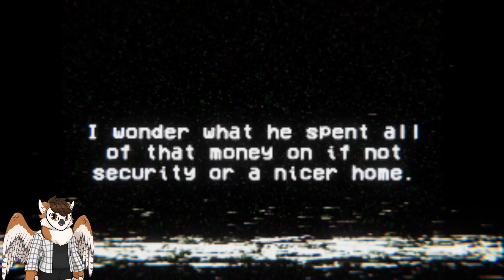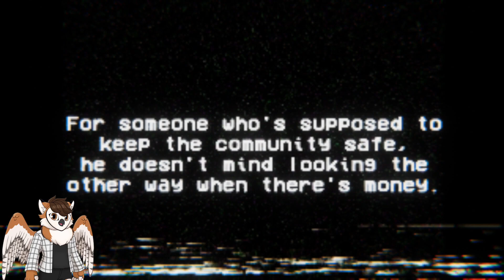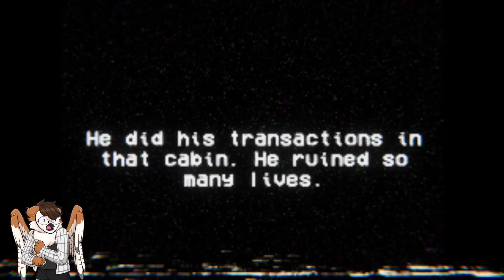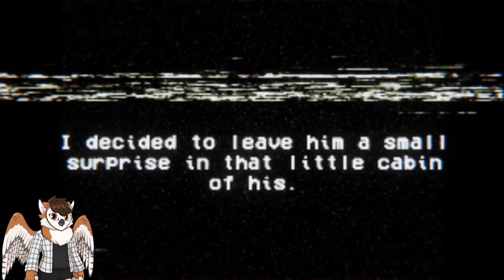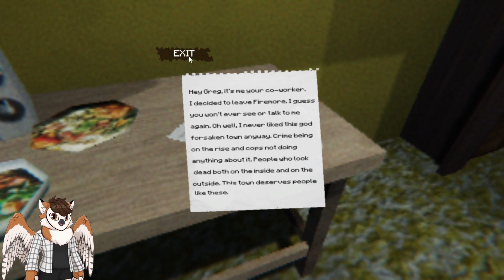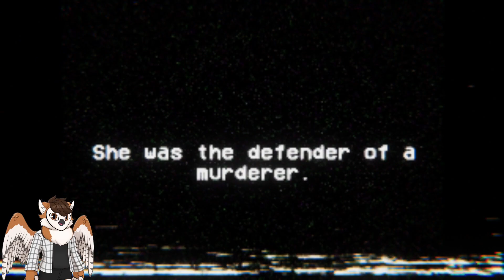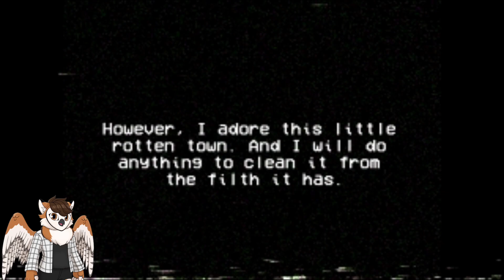JUST LET ME WORK! | VHS Slaughter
This single video is the reason id never work nightshift. Also this has less edits since I didn't feel good recording/editing and I just wanted to post something since I hadn't posted in a while.